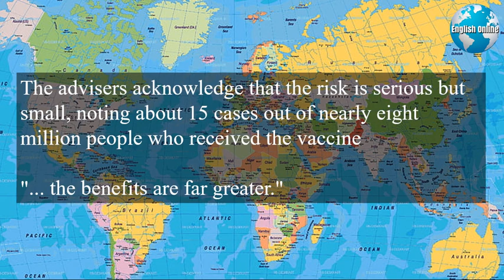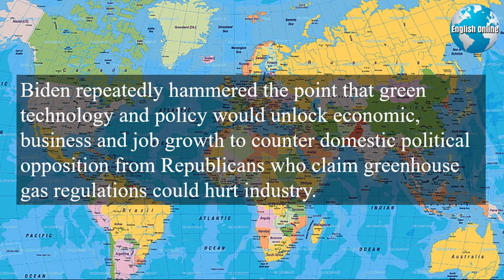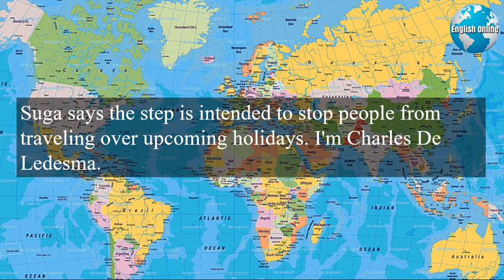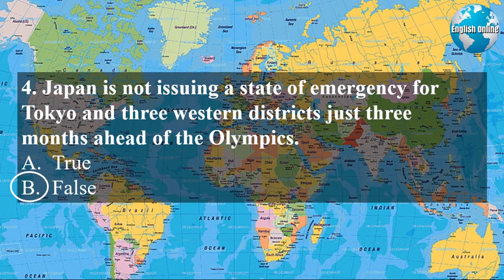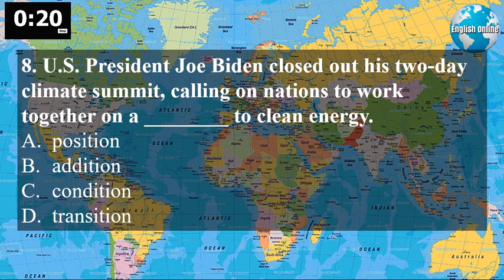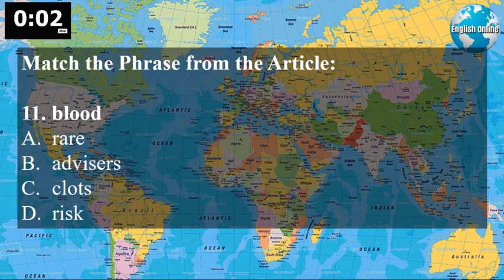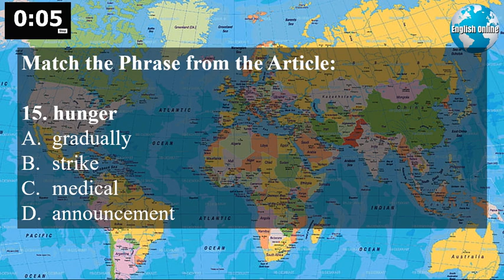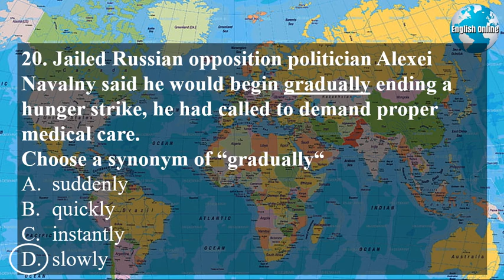Learn English News With Subtitles | April 25, 2021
Learn English news with subtitles at the same time learn English news in levels. Learn English news through videos while you learn English with newspaper articles.